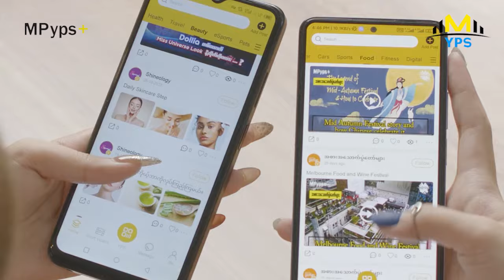အသည်းမကွဲလို့ အသဲကွဲသီချင်းမထွက်တာ .... အသဲခွဲပေးရမလား...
လောလောဆယ် Vlog လေးတွေပဲရိုက်ဖြစ်နေတာ... အိမ်ထောင်အစောပိုင်းအမှတ်တရလေးတွေ အများကြီးထားချင်တဲ့အတွက်ပါ... ကျော်ထွဋ်ဆွေ၊ နန်းသူဇာ

MPyps+